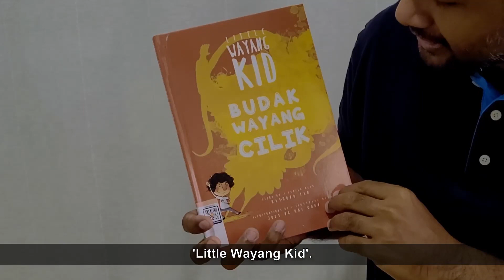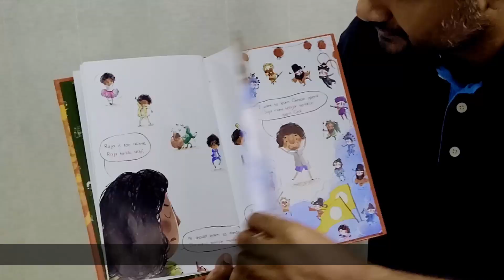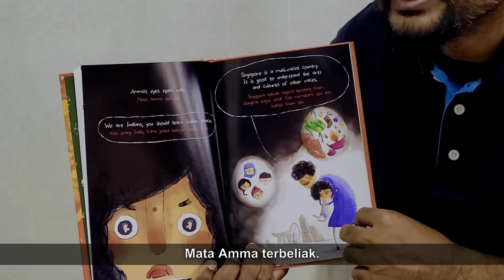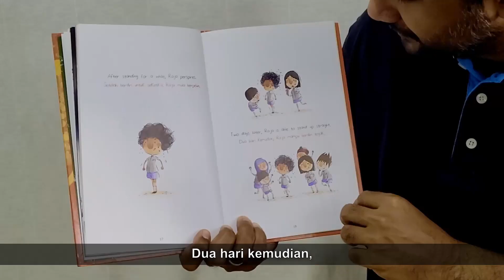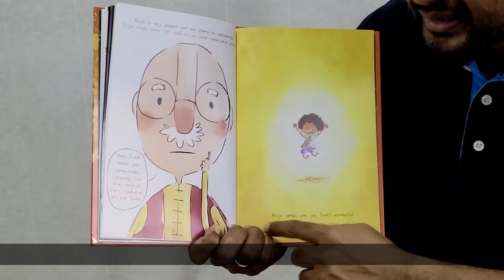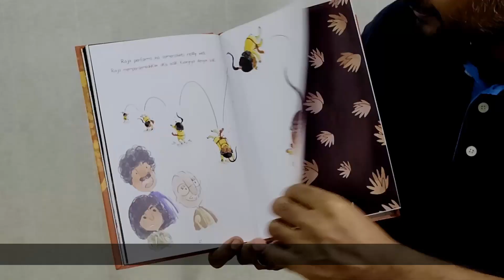Budak Wayang Cilik | Masa Bercerita (Storytime with our Librarians!)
Raja adalah seorang budak yang sangat aktif. Ibu bapanya menghendakinya untuk memilih suatu aktiviti demi perkembangannya. Mereka terkejut akan pilihan Raja, iaitu opera Cina. Ini adalah sebuah kisah seorang kanak-kanak yang bertekad untuk mengharungi segala rintangan dari segi bahasa, budaya, dan juga ibunya yang tidak setuju dengan pilihannya, demi meneruskan minatnya.

Raja is a very active boy. For his own development, his parents expect him to pick up an activity. To their surprise, Raja chooses to practice Chinese opera. This is the story of a child who, in pursuing his interest, is determined to overcome all barriers - from language, culture, to his disapproving mother.
Let me check in with Malay team for their missing video; believe it was an oversight on my part.